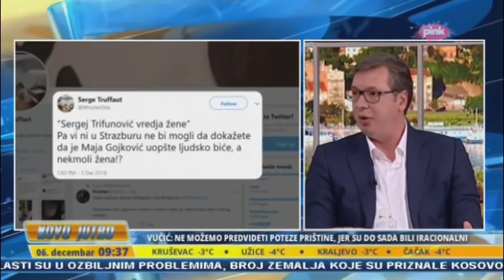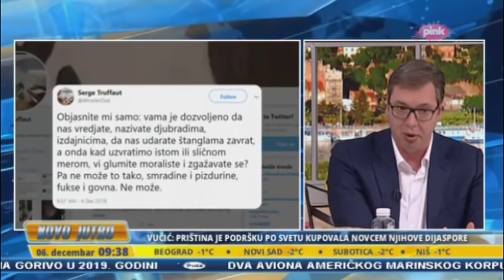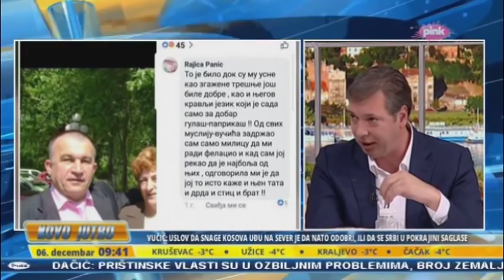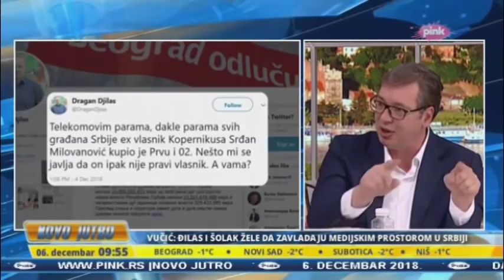Aleksandar Vučić – „Novo jutro“ , 06.12.2018.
Predsednik Srbije Aleksandar Vučić gostujući u emisiji „Novo jutro“ govorio je o iracionalnim potezima Prištine, zdravstvu, opoziciji, ekonomskim pitanjima, novim investicijama.